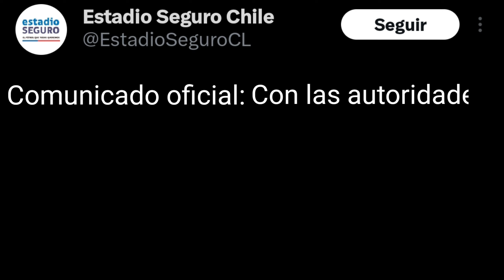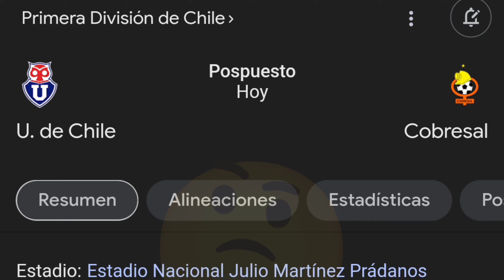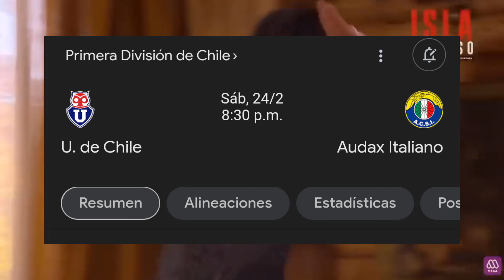ESTADIO SEGURO: No FUNCIONA y está MAL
Hola, en este video hablamos sobre la malísima gestión que tiene Estadio Seguro y su Delegación Presidencial sobre la suspensión de la Universidad de Chile vs Cobresal.

Minutos 🗣️🔥‼️‼️‼️
0:00 Presentación
0:31 ¿Que es estadio seguro?
0:54 suspensión: Cobresal vs U De Chile
2:20 Supercopa: Instrumentos No autorizados
2:33 Mi Opinión!